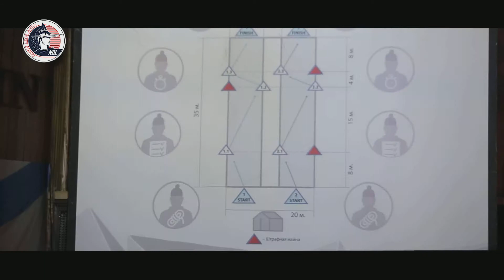Чемпионат по Подледному Ориентированию 2018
Открытый Чемпионат России по Подледному ориентированию.
Ведущая  - Мила Бестужева.
Организаторы: @ndlvladivostok
Туристический брэнд "Far East Travel" - для любителей экстремальных путешествий.
Яхт-клуб "7 футов"